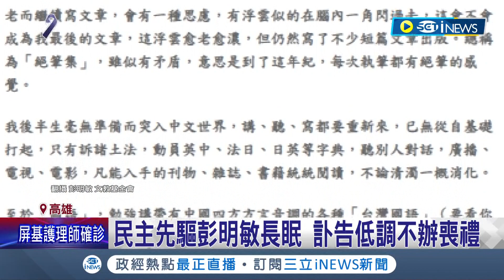台灣有你真好! 民主先驅"彭明敏"清晨逝世 享耆壽98歲 曾潛逃海外22年被稱"台獨教父" 一生為台灣民主奉獻! │記者 古芙仙 王紹宇 胡時瑛│【台灣要聞】20220408│ 三立iNEWS